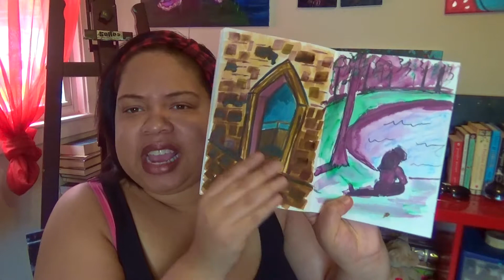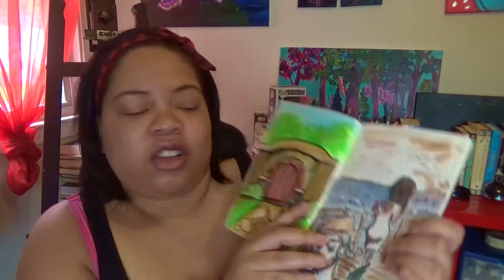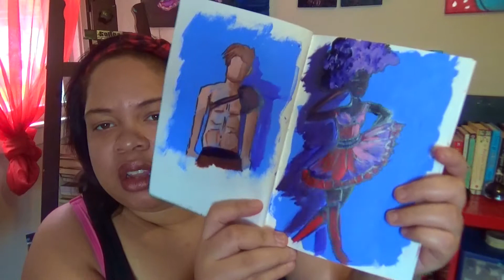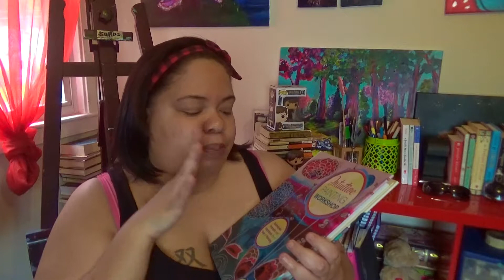See You In September | Artist Update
Taking a youtube break for the month of August. Ill be bak in September with more art videos!

I'm on Vero
Artist Marnise Nicole